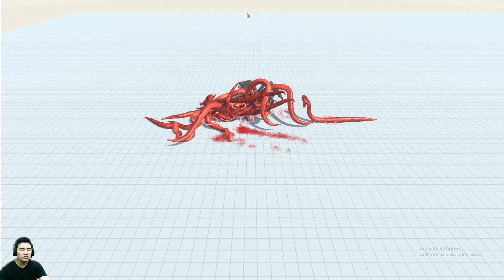Choo choo charles vs 15 ular titano boa